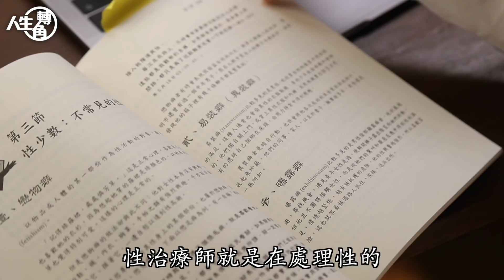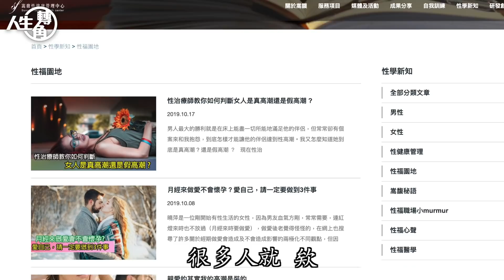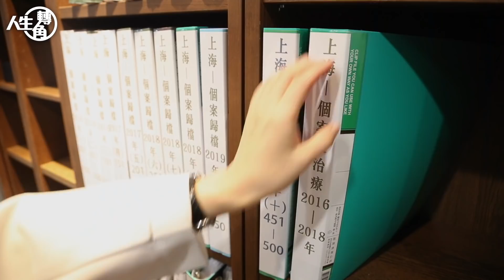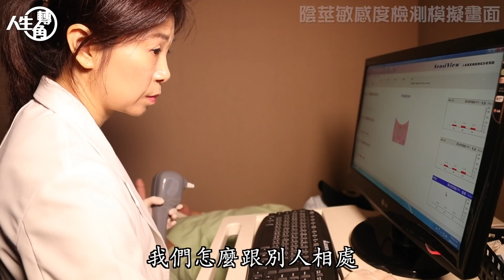華人第一性治療師 人生轉角神手復活上萬隻命根子 專訪 | 台灣新聞 Taiwan 蘋果新聞網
「性治療師就是處理性的非生理功能障礙的疾患，它是屬於心理的或心身相關的。」童嵩珍是華人世界第一位從事性治療工作的人。2009年童嵩珍從美國、德國學習性治療後回台開業，沒人知道什麼是性治療師，認為她是另類的性工作者。背負輿論壓力，甚至因此放棄婚姻，但她說，「我覺得我做的事情沒有不對，就是因為它髒嗎？隱晦嗎？它是房門裡面的事你管人家那麼多嗎？不合理啊，總是要有人到房門裡面去替他們解開啊！」。

童嵩珍說，「我們的治療方式是沒有手術沒有藥物，我們是心理疏導跟物理訓練的部分，那還有一些是關係上的協助。」她坦言，「目前台灣是沒有法律來規範，所以大家只要是不踩線，就是沒有手術跟藥物的部分。」另一方面她也認為，手術跟藥物對於兩個人性關係的和諧沒有多大的幫助。「我覺得我應該是做在全世界非常前緣，因為還沒有治療師是讓我看到他也進入那個場域，然後直接跟病人在性生活的實踐上突破他們的困難的，大部分都是隔窗來觀察。」

童嵩珍的父親是退伍軍人，從小對童嵩珍管教嚴格，期待她當公務人員。童嵩珍考上公職高考，進入高雄榮總工作，做了12年護理師。在那裡她遇到有脊椎損傷的病人，家屬會跟童嵩珍聊到，他性生活要怎麼辦？還要不要生小孩？童嵩珍說，「你只要有這些想法其他同事都會覺得你很怪，但是我卻很想要去瞭解到底發生什麼事？所以我才會興起去念研究所的慾望，2004年我就去念樹德科技大學人類性學研究所。」
童嵩珍說，「念研究所的時候我們有三個區塊，就是性教育、性諮商、跟性治療。但是性治療的區塊在我之前是沒有人走的，甚至我們老師還提醒我，走這條路你會餓死。」因為沒有學習對象，畢業後童嵩珍到美國、德國學習國外怎麼做性治療，並獲得美國臨床性學家學院ACS（the American College of Sexologist）性治療師執照與德國談崔（Tantra）性能開發工作坊最高階訓練合格。

回台之後童嵩珍在高雄開設「性福園」。「沒想到他們認為你做性治療師就是在做性工作者，來的人就是約我談話之後還有沒有後續的東西，發現沒有就說你這樣談談就要收我這麼多錢，根本沒有辦法經營下去。」一方面沒有收入，一方面又有社會的異樣眼光，造成夫妻之間很多的爭吵，童嵩珍說，「後來我就跟前夫說要不這樣我們就放棄，不是我不愛你你不愛我，而是我們的目標理想不一樣，後來我們就離婚了。」
「過了半年，我連水電瓦斯跟房租都打平不了，我就把性福園關了。」童嵩珍說，「後來我把離婚證書給我爸看的時候，我爸才突然暴跳如雷，他說我不知道你在做什麼，一個好好的工作不做，然後弄的自己也變成離婚，然後又無依無靠的！我跟我爸爸說，我覺得我做的事情沒有不對，我沒有傷天害理，為什麼這件事情不能做？」於是童嵩珍一個人開了一台破車北上，帶了她所有家當，租了一間小套房，繼續尋找機會。

童嵩珍說，「我在一個很機緣的巧合遇到了廣川醫院的柯醫師，我就跟他說要不然我先在你的門診當門診護士，一方面我也有收入，一方面我也可以尋找介入性福門診的機會。」於是她一邊當柯醫師直肛科門診的護士，門診以外的時間就是性功能治療室的主任，這樣就有機會訪問病患，「我問他直肛科的問題會不會影響你的性生活，我沒有別的意思只是我們在做一個調查，有的人會說有的人不會說，願意說的人我就有機會再問得更仔細。」她搜集了問題，自問自答地在部落格寫文章。

一年之後才出現第一個找上門來的個案，童嵩珍說，「他是一個極度早洩的個案，就是只要跟女生講電話講到激情一點點就射精了。然後我們到訓練教室去，我一戴手套觸碰他的性器官，一碰就射一碰又射，幾乎是碰不得。」童嵩珍老實告訴個案其實她沒有很多的經驗，「後來就是教他生理上跟心理上的減敏感，慢慢找出一個方法其實是可以用漸進式的脱敏來解決。」

童嵩珍把部落格當成日記，每天寫，解答許多人的問題，在三年內累積了50萬的粉絲，童嵩珍說，「慢慢的大家才開始知道說有性治療師這個行業，我們其實是有一點客群了，我也想把它做更大的擴展，所以我在2013年就獨立出來，成立了嵩馥性健康管理中心。」

「我們的團隊累積案例速度很快，目前男性的案例大約是兩萬例左右，女性大概五千例左右，成功率正常狀況是百分之八十五。」她說尤其是夫妻或伴侶能一起來的話，更有把握能處理問題。「有一個個案就是這樣，她常常跟我說她老公不會做愛，他的屁股不會動。她老公就說我怎麼不會動，是你太緊張我才不會動。」後來到治療室裡面童嵩珍發現個案老公真的只有動上身，屁股就是不會往前推，個案老婆只要說你屁股不是這樣動，老公就陽痿，所以他們老是做不了。那到了治療室裡面發現這個情形，稍微調整一下就好了。

2013年成立嵩馥性健康管理中心之後不久，大陸有一個民營醫院的經營者來台邀請童嵩珍前往大陸協助男科的治療。台灣、大陸兩地跑，工作了好幾年以後，有一次童嵩珍請她的父親到大陸去玩。「我爸爸那時候應該是80多歲了，那我也帶他到我所工作的醫院，然後他站在門口，看著那個跑馬燈寫著『嵩馥性健康中心主任童嵩珍在此看診』，他看著那個就一直唸，唸完了之後他就豎起大拇指跟我比厲害，我那時候心裡很感動，喔，終於有一天，我爸爸會用正向的思考看我。」

童嵩珍說，性治療師表面是處理性、功能問題，但是實際上有很多東西是隱藏在背後的。「很多人會問我，你性治療師是不是很會做愛？其實我跟我現在的伴侶是希望好好的在一起，所以它已經脫離了怎麼做，而是進入到怎麼跟人相處。因為人跟人之間不可能只有靠動物性的行為來維持。尤其是女性，他們更在意的其實是溫度。」（康仲誠/新北報導）